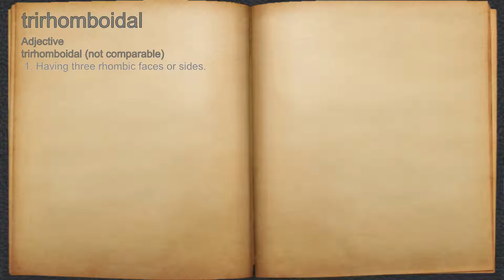What does trirhomboidal mean?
A spoken definition of trirhomboidal.

Intro Sound:
Typewriter - Tamskp